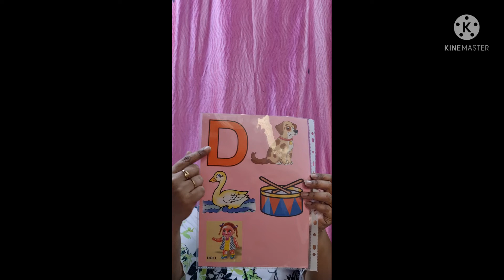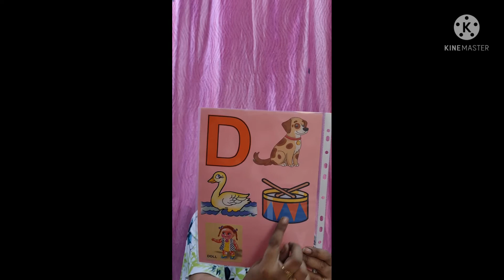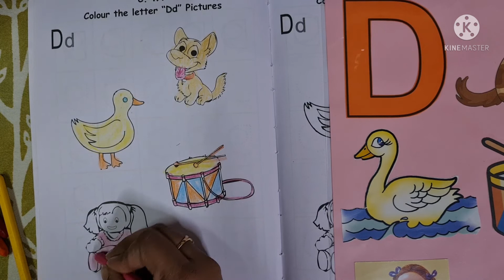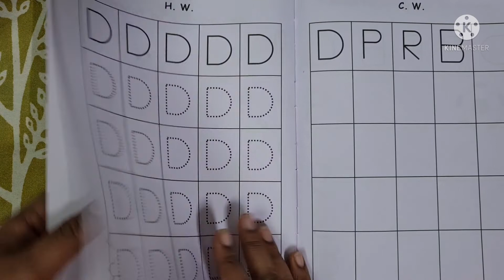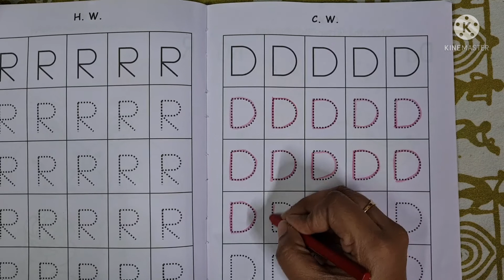Learning Letter D